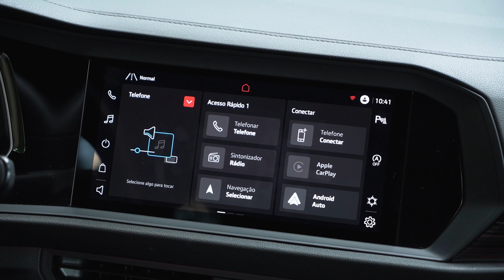Volkswagen Jetta GLi não tem competidores e entrega bom custo-diversão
O Jetta nunca foi um carro de sucesso, então a Volkswagen decidiu transformar ele em um carro de imagem e diversão. Não há comparações com Corolla ou outros sedans.

Tá pensando em um? Dá o play e confira tudo sobre o sedan.

Motor: 2.0, dianteiro, transversal, quatro-cilindros, 16V, turbo, gasolina, injeção direta de combustível, duplo comando de válvulas no cabeçote com variação na admissão e escape, acionado por corrente
Potência: 231 (G) cv a 5.000 rpm
Torque: 35,7 (G) kgfm a 1.500 rpm
Peso/potência: 6,39 kg/cv
Peso/torque: 41,3 kg/kgfm
Câmbio: automatizado de sete marchas, dupla embreagem banhada a óleo
Tração: dianteira
0 a 100 km/h: 6,7 segundos

Consumo Inmetro:
Gasolina: 9,9 km/l na cidade e 12,2 km/l na estrada

Dimensões: 4.747 mm comprimento, 2.680 mm entre-eixos, 1.695 mm largura, 1.799 mm altura, 510 litros de porta-malas, 50 litros do tanque de combustível, 1.476 kg de peso.